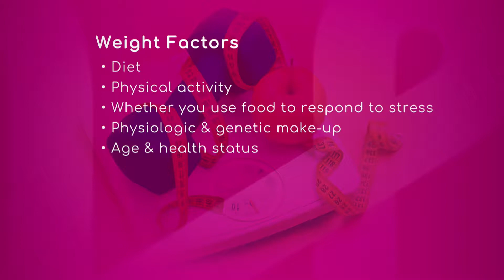Factors that Influence Body Weight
Diet, physical activity, whether you use food to respond to stress, physiologic and genetic make-up, age and health status are some of the factors that influence body weight.

Carla Duenas, Registered Dietitian with Baptist Health South Florida, says those factors will determine how fast or how quickly you burn fat, where you put on weight when you gain weight and when you lose it as well.

Lucette Talamas, Registered Dietitian with Baptist Health South Florida, explains the less sleep you are getting, the more opportunity there is to eat, and when you are sleep-deprived, the hunger hormones can be disrupted.